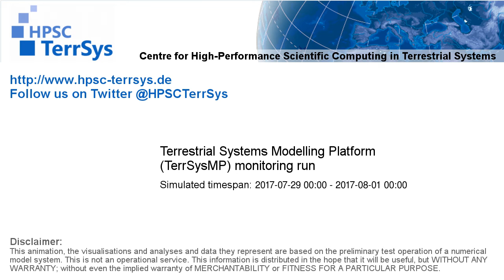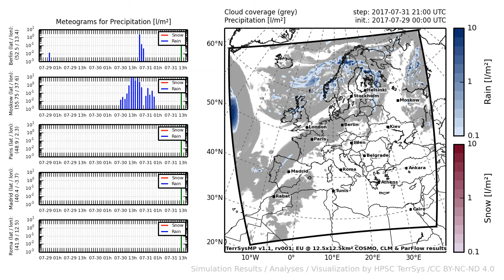TerrSysMP monitoring run 2017-07-29 - precipitation - Europe (72h)